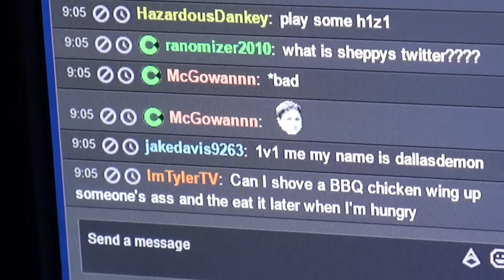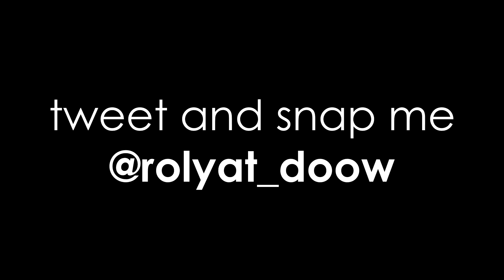busy days - vlog091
The Camera I use in my vlogs

The guys in the video are
coty:

Taylor Wood
Vancouver, WA
98682

--Greenman Gaming: Sweet deals for tons of gaming titles--